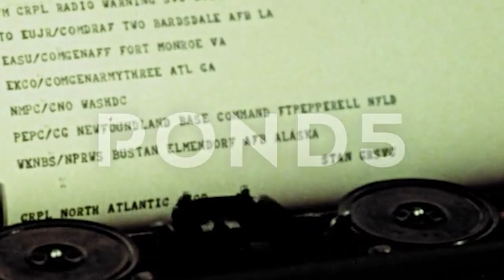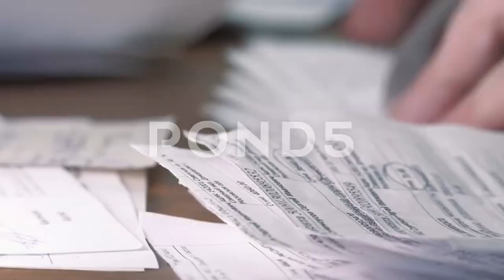Hewlett Packard Enterprise - 'The Time Machinists' (pre-grade, pre-stock image purchase)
A beautiful inspirational film for leading tech brand Hewlett Packard. Sound design, VO production & editing, music edit, full mix and master by Andrew Chappell (Plain Productions).